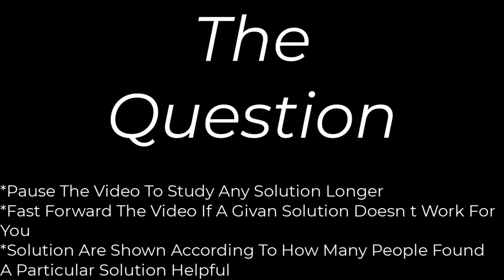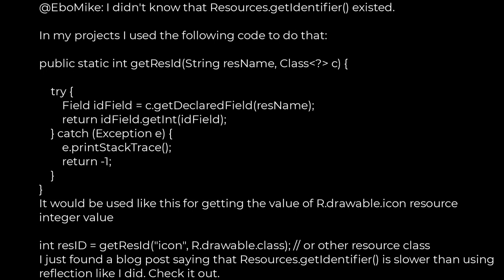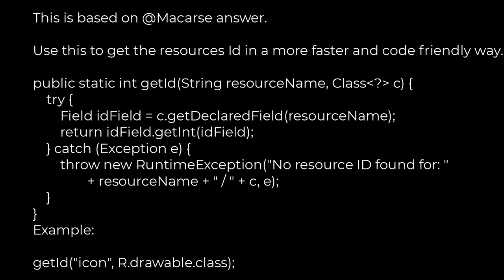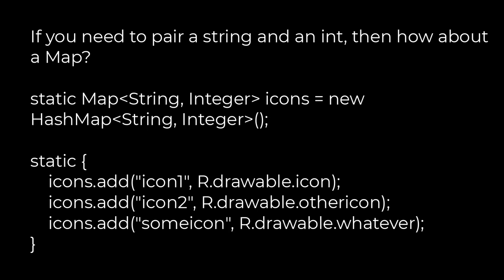Java :Android, getting resource ID from string?(5solution)